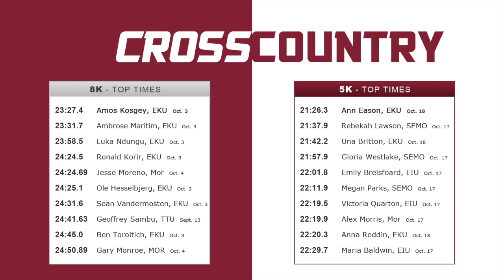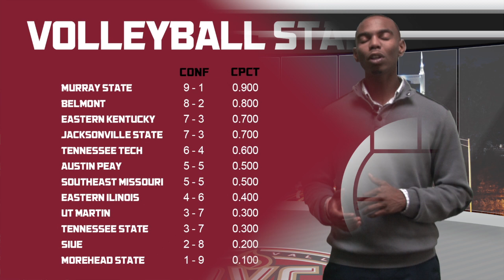OVC Overtime - Episode 3 (October 30, 2014)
The third episode of OVC Overtime, a weekly show recapping events from around the league and previewing upcoming key matchups. The show is produced and hosted by OVC intern Jonathan Owens.